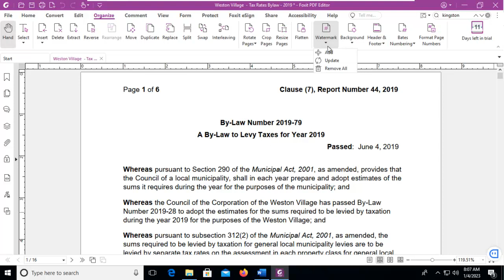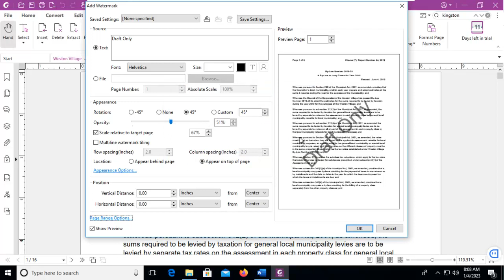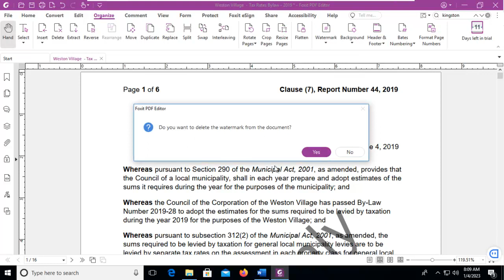Foxit Adding and Remove Watermarks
Learning Foxit. Learn how to add and then remove watermarks from your PDF file